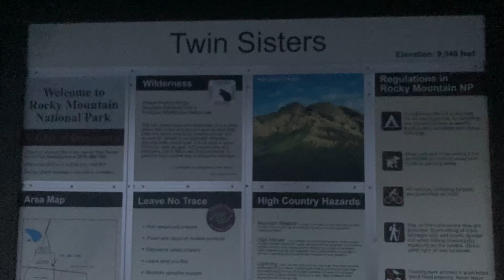Twin Sisters Peaks